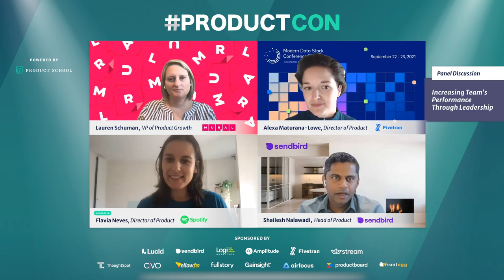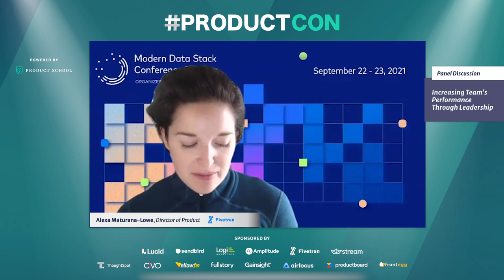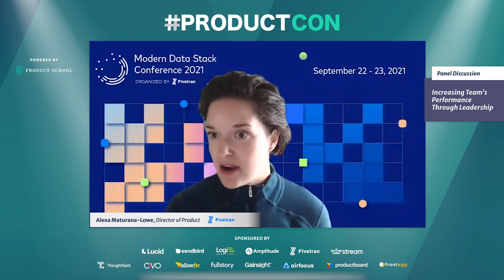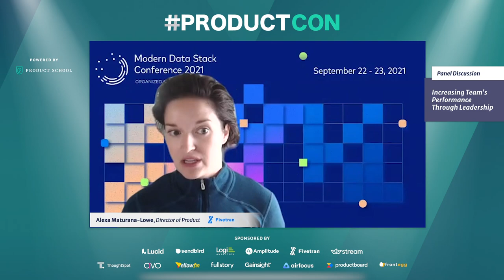ProductCon: Panel Discussion: Increasing Team's Performance Through Leadership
ABOUT THE SPEAKERS:
Flavia Neves
Flavia is a veteran in the world of Product with 14 years of experience creating international growth strategies and tech products. Currently, she is a Director of Product Management at Spotify. She is a data-driven, devoted leader who pushes growth and improvement both within her team and on their product.

Alexa Maturana-Lowe
Alexa is a thoughtful and execution-focused product builder. She is the Director of Product Management at Fivetran, a cloud-based data replication service. Prior to her current role, she was a Product Manager at Pandora where she led the advertising buying experience innovation around insights, trafficking innovation, and buying automation.

Shailesh Nalawadi
Shailesh is a Product Leader and Entrepreneur that has built consumer internet products with a particular focus on geo, local, and mobile areas. Currently, he is the Head of Product at Sendbird. Prior to this, Shailesh was the Head of Firebase Growth Products at Google.

Lauren Schuman
Lauren is the VP of Product Growth at MURAL, a digital workspace for guided visual collaboration. She is a seasoned leader who sits at the unique intersection of product, marketing, and data and drives the strategy and execution of MURAL’s product-led growth efforts.

In addition to classes, we host daily online events with top industry professionals about Product Management.

We are committed to pushing the product management industry forward. We published the Amazon bestseller, The Product Book (Get your copy host over 1,000 free events per year, The Proddy Awards, and ProductCon, the largest multi-city conference in the world for product managers.